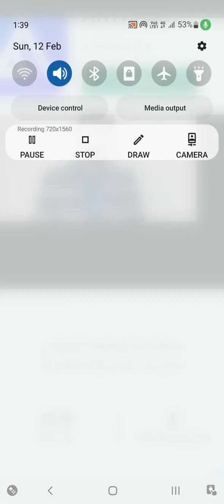Frozen city | Game | Spartangamezone | Lots of excitement and fun | Have a look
Description:
A moderately playing player, get info about new games on your way .
Frozen City, build the furnace, build the city.. keep the people warm..
help the city..
there is no sun..